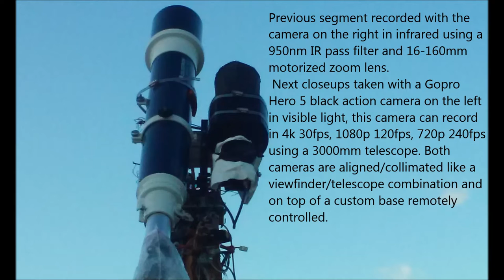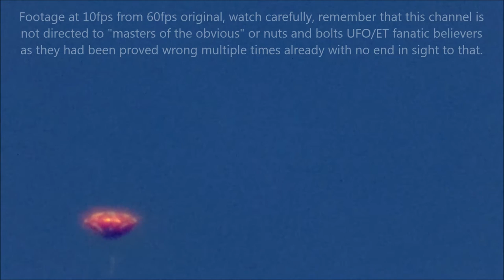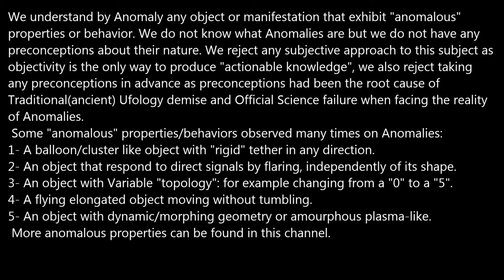Cryptic Anomaly 12/03/16 5:01pm EST.